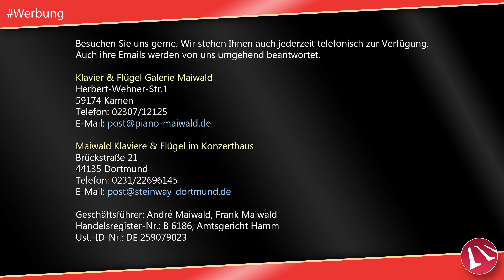Maiwald - Klavier & Flügel - Hörprobe - Sascha Möllmann spielt auf unserem Yamaha C-6 Flügel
Hörprobe - Sascha Möllmann spielt auf unserem Yamaha C-6 Flügel.

Yamaha-Flügel, Modell C-6, Baujahr 1992, schwarz poliert.
Angebotspreis: 19.500 €

Überarbeitet in unser Meisterwerkstatt von unseren geschulten Klavierbauern und Klavierbaumeistern.

Herbert-Wehner-Str.1
59174 Kamen
Telefon: 02307/12125

Brückstraße 21
44135 Dortmund
Telefon: 0231/22696145

Geschäftsführer: André Maiwald, Frank Maiwald
Handelsregister-Nr.: B 6186, Amtsgericht Hamm
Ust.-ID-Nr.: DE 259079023